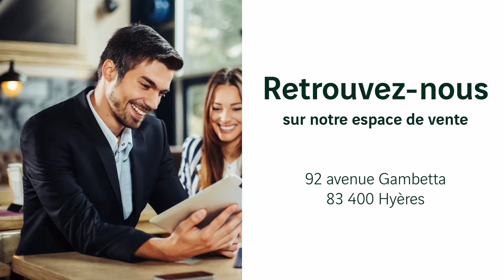Appartement neuf à Hyères : CITY GARDEN | VINCI Immobilier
VINCI Immobilier vous présente les appartements neufs de la Résidence City Garden à Hyères (83400).
Investissez la nouvelle résidence « City Garden » et savourez la douceur de vivre de Hyères-les-Palmiers. Du massif des Maures à la Presqu’île de Giens, cette destination dévoile la beauté de ses multiples paysages naturels ; une ville de fleurs et d'art sous le soleil. Situé en hypercentre, les appartements ou duplex d’exception proposent des espaces ouverts sur des terrasses et jardins privatifs. L’architecture d’inspiration contemporaine de « City Garden » s’intègre avec élégance et simplicité à son grand parc verdoyant.

Pour acheter ou investir dans l’immobilier neuf à Hyères avec VINCI Immobilier

Encore en réflexion ? Venez créer votre Espace Personnel pour sauvegarder vos favoris, enregistrer vos documents, créer vos alertes et retrouver vos simulations.